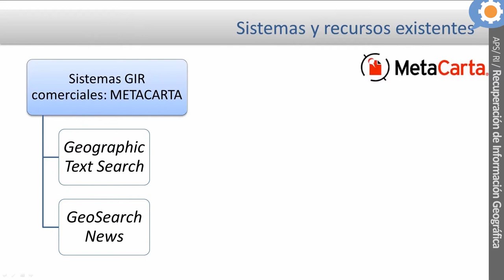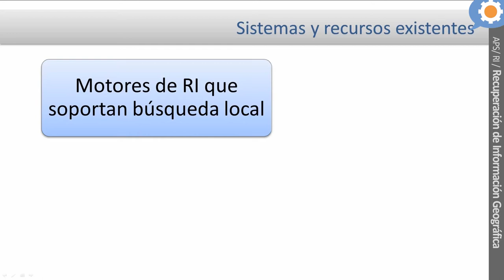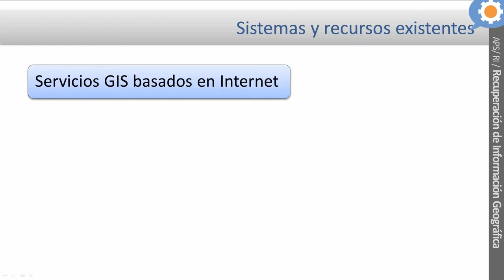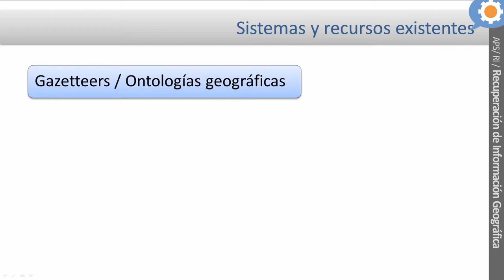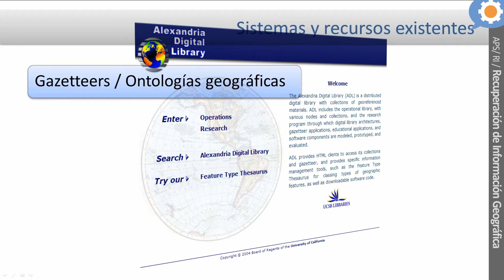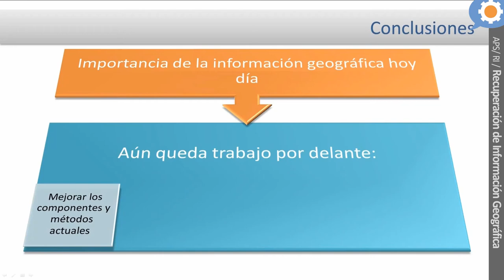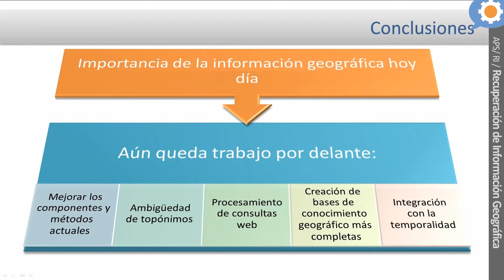Recuperación de información geográfica (y 4)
José Manuel Perea Ortega, European Commission, Joint Research Centre (JRC),Institute for the Protection and Security of the Citizen (IPSC), Ispra, Italy.